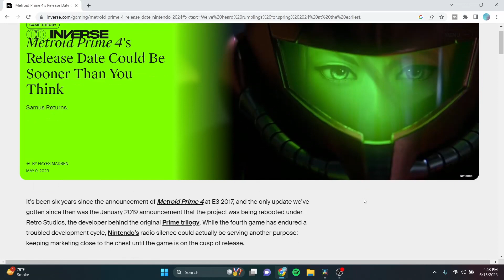The Top 10 Nintendo Switch Games We Can't Wait To Play In 2023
The current 2023 releases for the Nintendo Switch have been phenomenal and there are still plenty more titles to look forward to in 2023. These are the TOP 10 most anticipated games yet to come in 2023. Join me as I reveal this exclusive list of MUST HAVE 2023 Nintendo Games!!! We have been waiting on a lot of these titles for a while, like Hollow Knight: Silk Song, while others have barely been mentioned at all for the past 6 years (looking at you Metroid Prime 4).